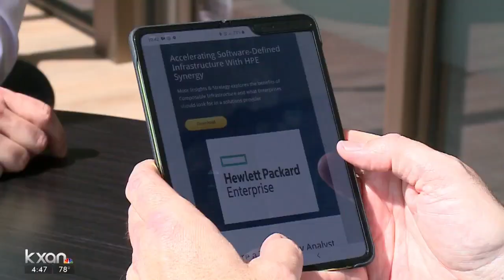Foldable Samsung phone release pushed back after breaks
Some of Samsung's new, almost $2,000 folding phones appear to be breaking after just a couple of days. Now, the company is delaying the phone's release, and hasn't specified when it will be available in the U.S.